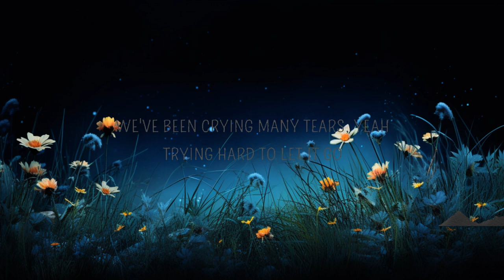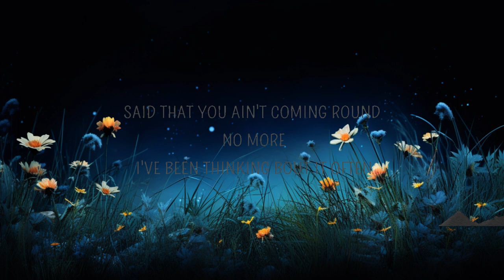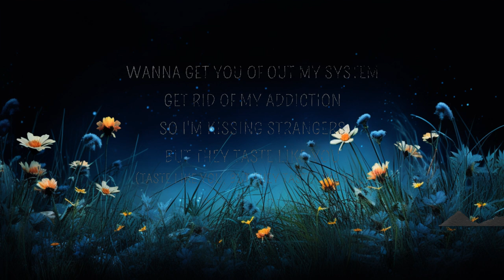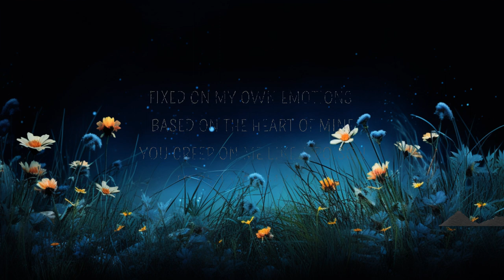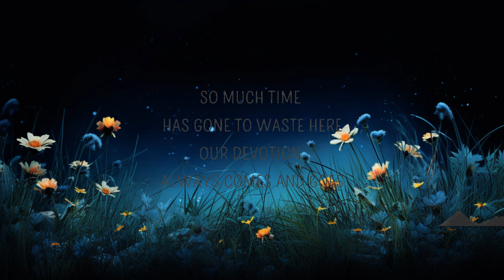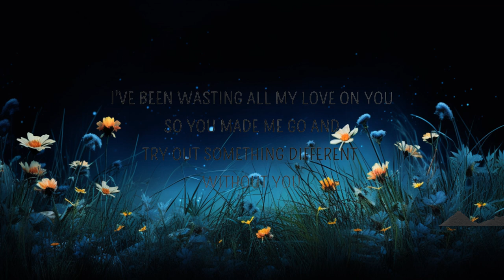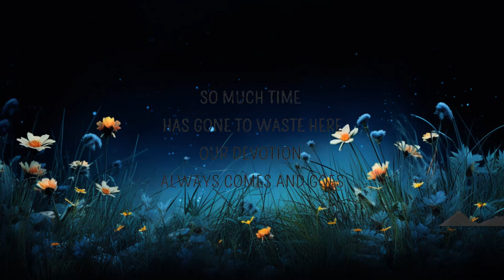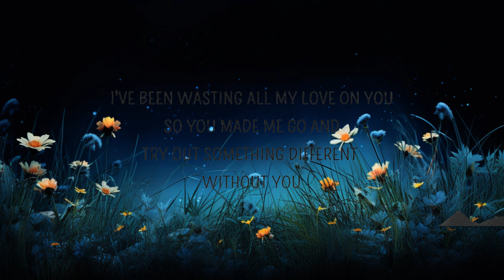Hugo Andersson - Kissing Strangers (Lyrics) | Lyrics Zee Music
Hugo Andersson - Kissing Strangers (Lyrics)